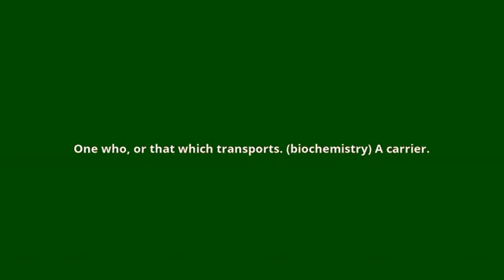what is the meaning of transporter